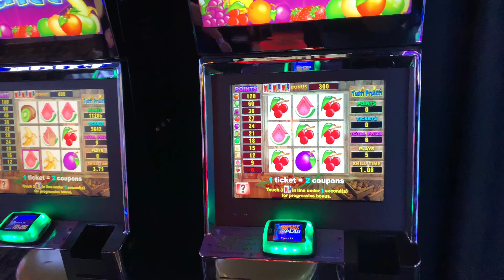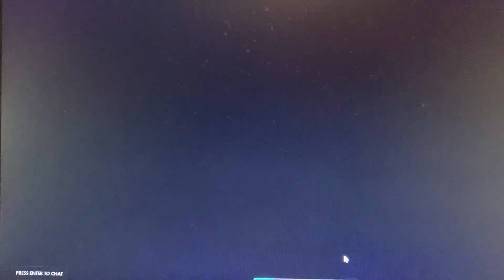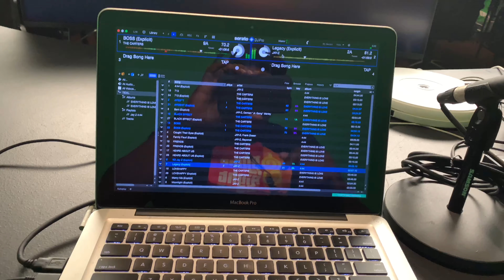The calm before the storm LamboFit Day 82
Setting up for GGL, New Mexican restaurant, esports at the Chinese theatre